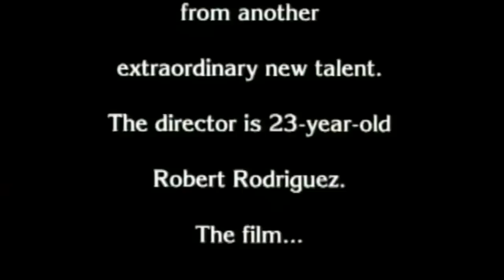El Mariachi (Trailer)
A traveling mariachi is mistaken for a murderous criminal and must hide from a gang bent on killing him.

Carlos Gallardo   - El Mariachi
Consuelo Gomez   - Domino
Reinol Martinez   - Azul
Peter Marquardt   - Mauricio Moco
Ramiro Gomez   - Cantinero
Maria Castillo   - Jail Guard
Jaime DeHoyos   - Bigoton
Juan Garcia   - Moco's Men
Fernando Martinez   - Azul's Rat